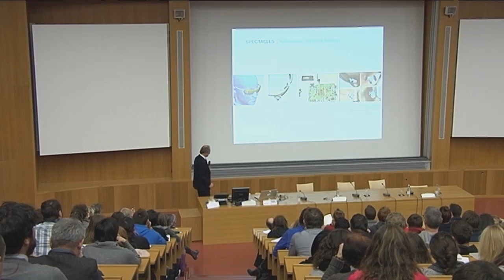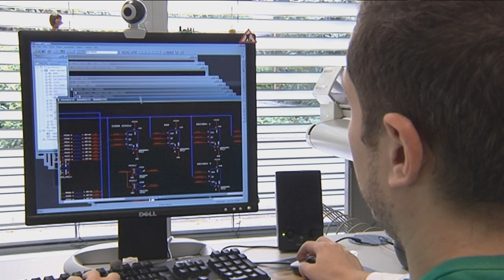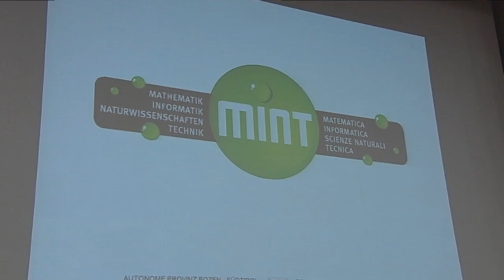Mint: il futuro tecnico-scientifico dei nostri giovani